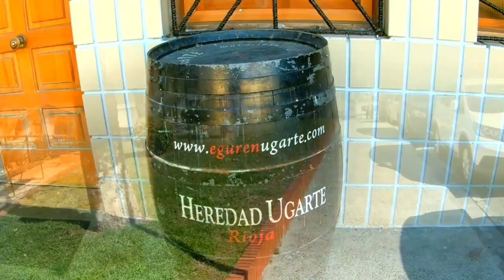A relaxing walk to the music in the Spanish village of Anoeta. Street walking non-speaking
A walk to pleasant instrumental music in the small, quiet, calm Basque village of Anoeta, which is located in Spain in the Basque Country.